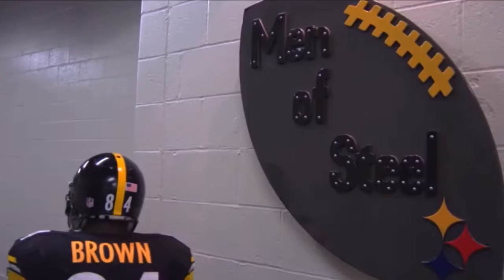Antonio brown mix || for the night || clean | (BUCS HYPE)